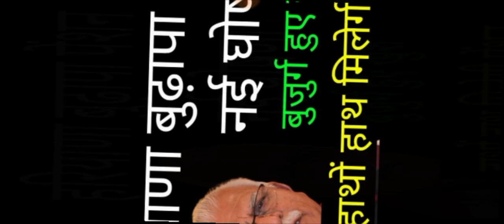अबकी बार बुजुर्गों को बुढ़ापा पेंशन हाथों हाथ घर में मिलेगी।। नए साल की नई घोषणा बुजुर्ग हुए खुश